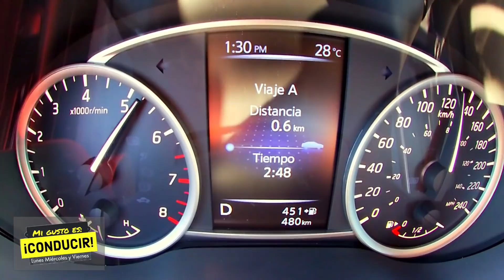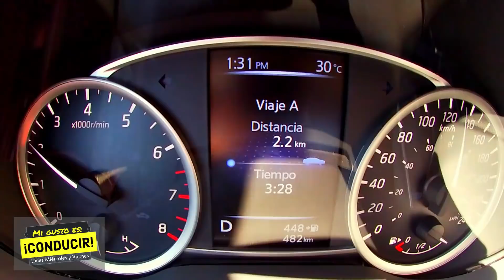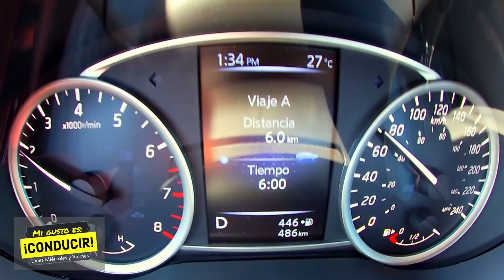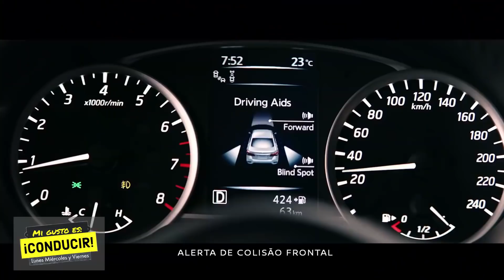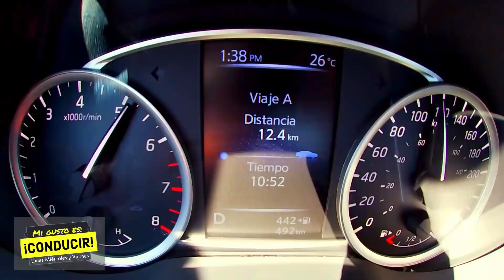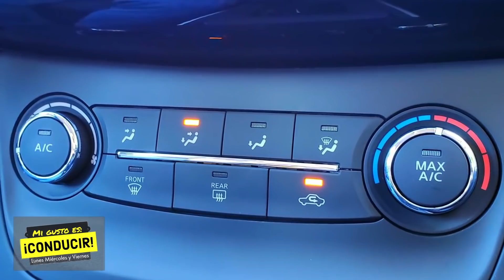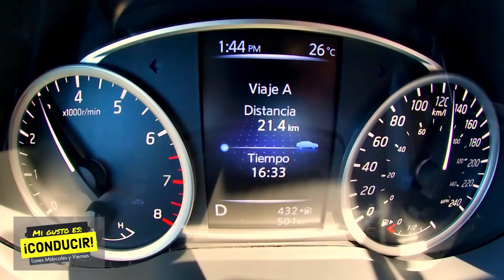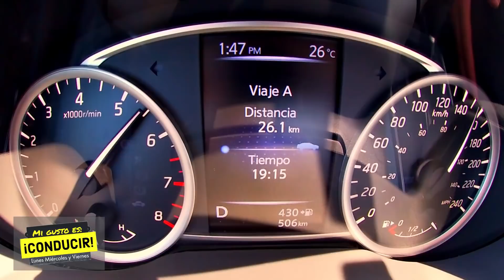PROBANDO DESEMPEÑO NISSAN SENTRA EN CARRETERA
Descuento 20% en seguro de auto si usas mi link personal vamos el desempeño de Nissan Sentra en carretera hicimos pruebas de aceleración y te contamos Cómo se siente conducir este vehículo al máximo también te vamos a platicar la historia del Sentra y un poco de review sobre todas las creaciones de este autor legendario de Nissan un gran compacto familiar Nissan Sentra